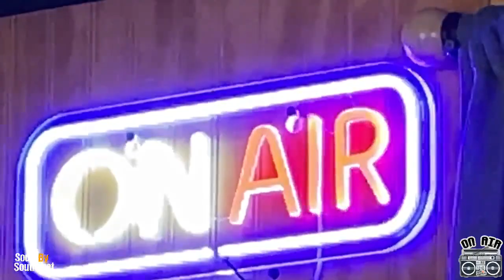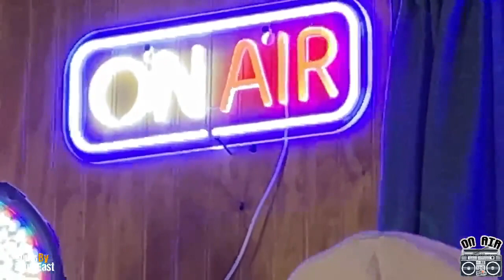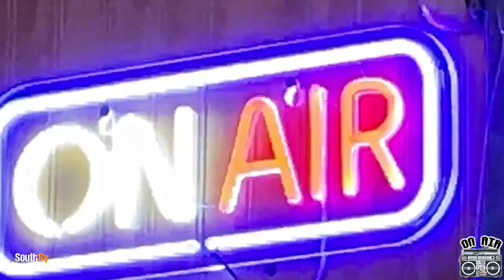ON AIR with Sebastian Peace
Local Artist, Sebastian Peace, graced the South By SouthEast studio with a live interactive performance for our ON AIR segment.